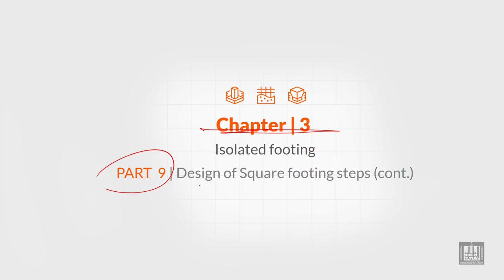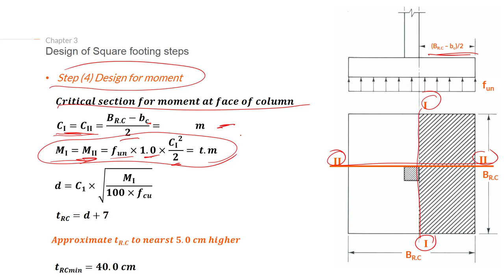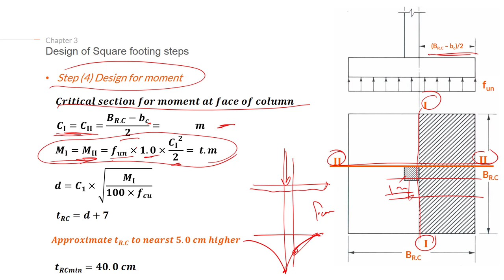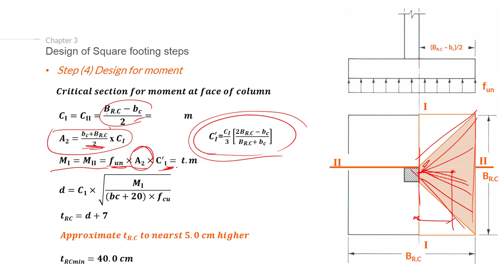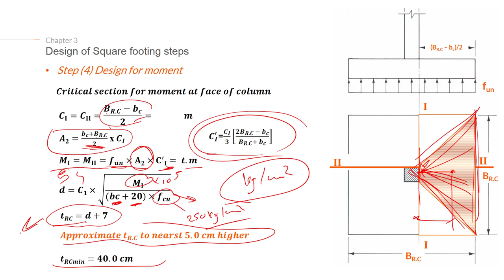Foundations Engineering 1 | C3-L9 | Design of square footing steps - 3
Lecture 9 : Design of square footing steps - 3
Explain the Design of square footing steps (calculate the thickness of footing from moment)